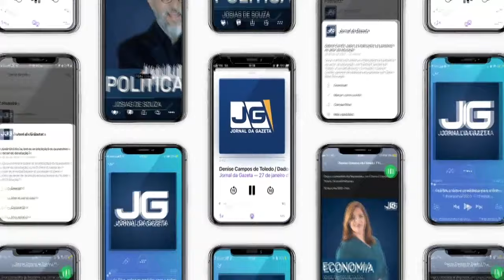Podcast Jornal da Gazeta: o bom jornalismo pra você ouvir onde e quando quiser!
Podcast Jornal da Gazeta! Ouça os comentários, entrevistas e matérias especiais do JornalDaGazeta em aplicativos de celulares e nas plataformas digitais de áudio! 🎙️